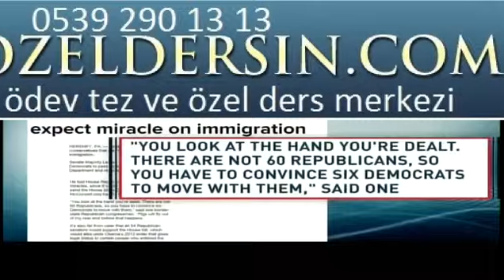Al Sharpton Loses to the Teleprompter Again in this Hilarious Video 0539 290 13 13 | bitirme tezi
proje ödevi  Bitirme Tezi,Proje ,Ödev